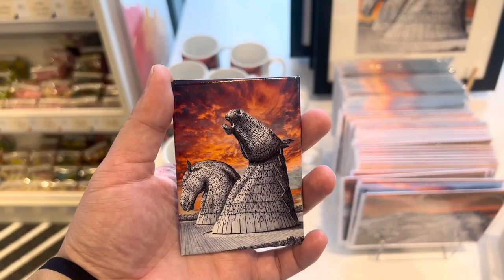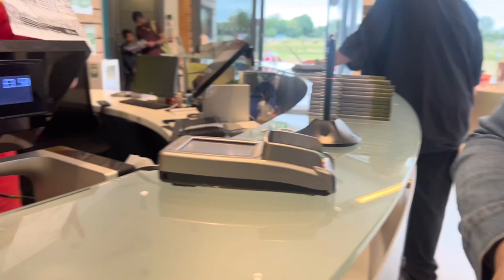VLOG #15: The Kelpies | Scotland | Da’ Lost Travellers